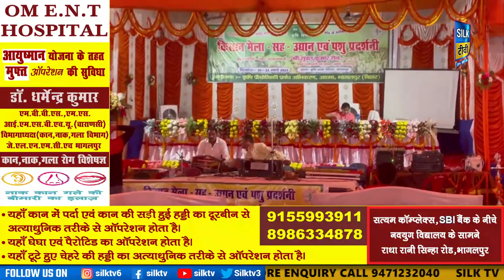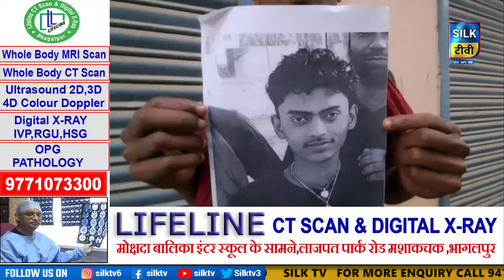SILK TV- जिले की खबरें एक साथ || 21 MARCH 2023